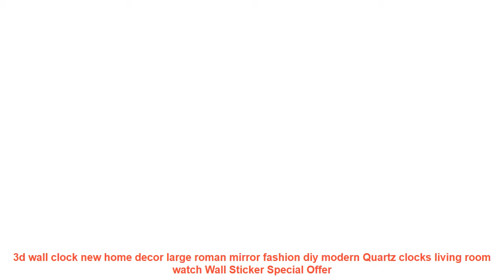3d wall clock new home decor large roman mirror fashion diy modern Qua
3d wall clock new home decor large roman mirror fashion diy modern Quartz clocks living room watch Wall Sticker Discount Offer

Related Living Room Decorating Ideas  Items :
New DC-5V Drive LED Strip Toys With Flexible For 1Meter EL Wire Rope Tube Neon Thread Cold Light Glow Car Model Decor USB Driver =
Chinese Luxury Curtains For Living Room Drapes For Bedroom Embroidered Silk Customized Elegant Windows Hang High Shading Panels =
Space Missile Living Room poster WorldWarII aircraft Vintage Kraft Paper Retro Wall Art Craft Sticker fighter 42x30cm ZIP-0030 =
[SHIJUEHEZI] Freehand Sketching Style Airplane Wall Stickers Vinyl DIY Birds Wall Decals for Living Room Dormitory Decoration =
Digital Storage Bag Electronic Accessories Bag For Hard Drive Organizers For Earphone Cables USB Flash Drives Travel Organizer =